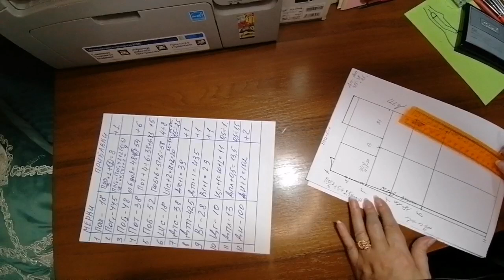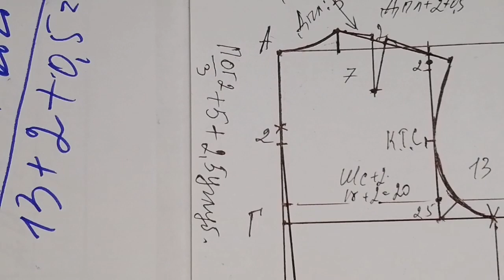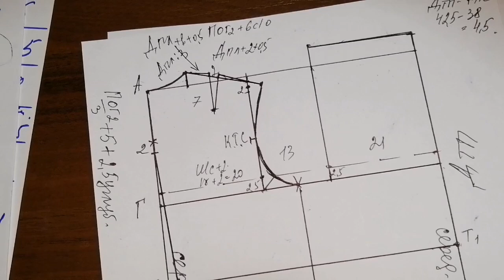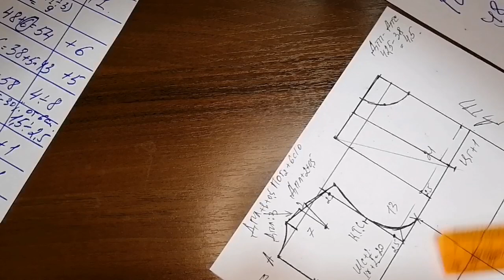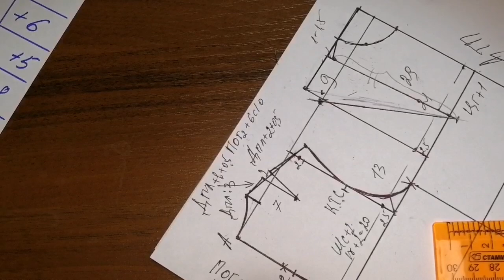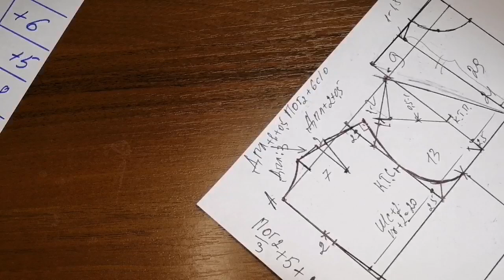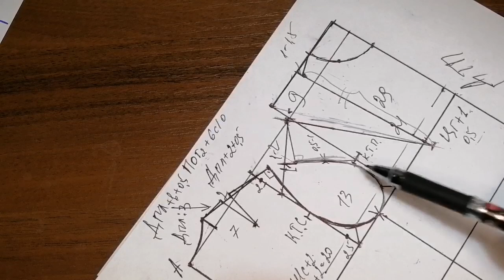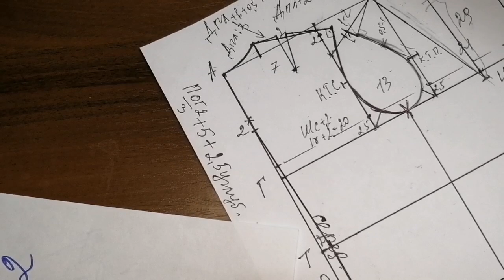ВЫКРОЙКА ПАЛЬТО ЖЕНСКОГО. ЧАСТЬ 2. КУРСЫ КРОЙКИ И ШИТЬЯ ОТ НАДЕЖДЫ ВЯЧЕСЛАВОВНЫ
ПОСТРОЕНИЕ ВЫКРОЙКИ ОСНОВЫ, ЖЕНСКОГО ПАЛЬТО. ЧАСТЬ 2.
ПРИМЕНЯЮТСЯ 12МЕРОК.
РАССЧИТЫВАЕТСЯ ТОЧНЫЙ РАСТВОР, НАГРУДНОЙ ВЫТАЧКИ!
ПРОСТО И ПРАВИЛЬНО!
- 1 часть построения основной выкройки пальто
ДОРОГИЕ ДРУЗЬЯ, ЕСЛИ ВЫ СОЧТЕТЕ НУЖНЫМ, ОТБЛАГОДАРИТЬ МЕНЯ, ЗА МОИ ТРУДЫ, ТО Я БУДУ ВАМ  ОЧЕНЬ БЛАГОДАРНА И ПРИЗНАТЕЛЬНА: